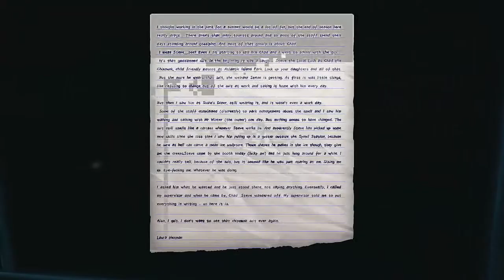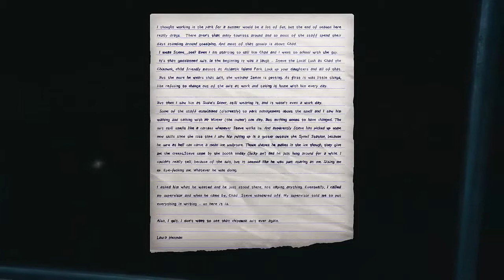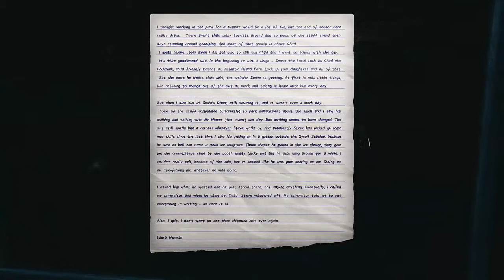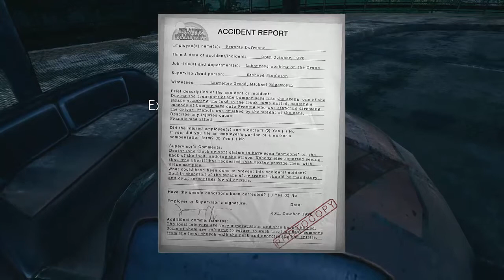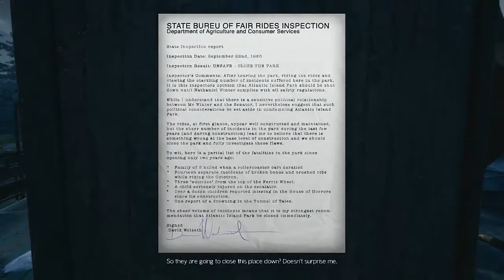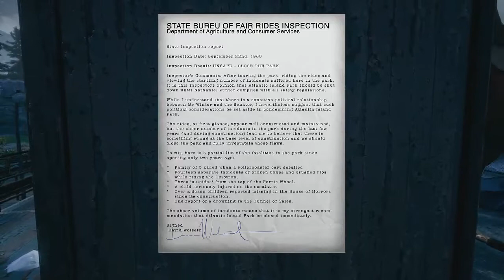HORROR ROLLERCOASTER - The Park [02]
We continue our walk through Atlantic Island Park, exploring the bumper cars and the rollercoaster...